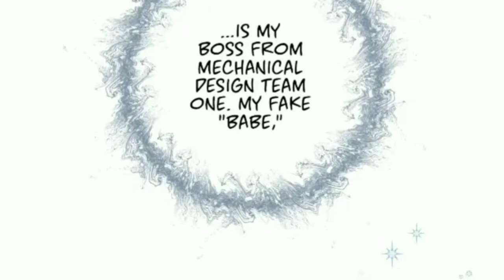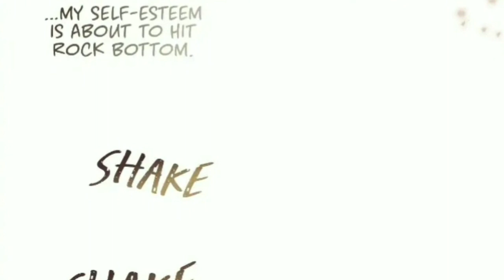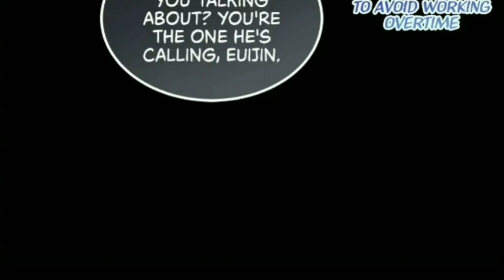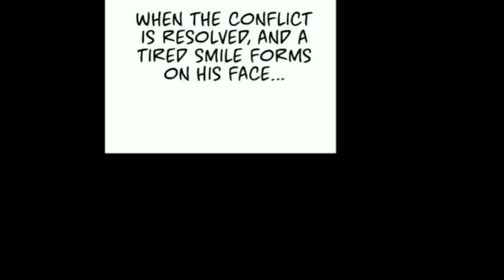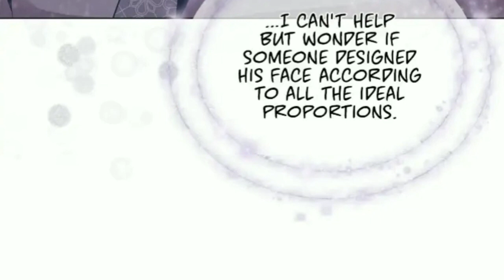My Egocentric Boss Is Obsessed With Me Chapter 1 | bl | yaoi manga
a recap of the new bl yaoi manga called my egocentric boss is obsessed with me chapter 1